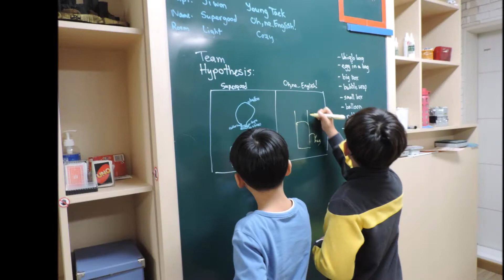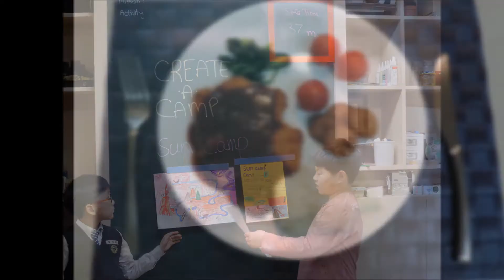성동글로벌영어하우스 - Global English House Term 46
Seongdong-gu Global English House is a fun place to learn English!  Here's a sample of some of the ways we learned during Term 46.